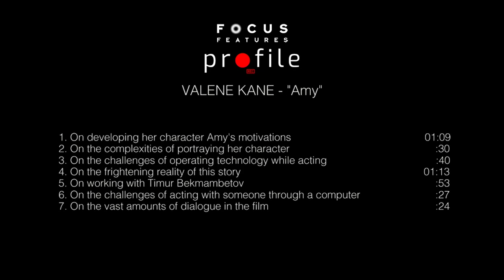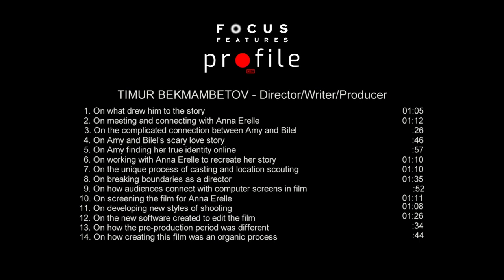PROFILE | Cast & Filmmaker Interview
Profile - Cast [On-set Interview]
Directed by Timur Bekmambetov and starring Valene Kane, Shazad Latif, Christine Adams, Amir Rahimzadeh, Morgan Watkins...

A British journalist goes undercover and infiltrates the digital propaganda channels of the so-called Islamic State, which has been mobilizing ever greater numbers of women from Europe. Her daily Internet contacts with an ISIS recruiter gradually pull her in and push the limits of her investigation.